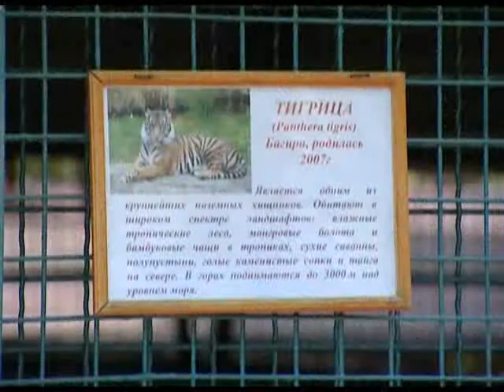В зоопарке Сочи беби бум Новости 24 Эфкате Сочи